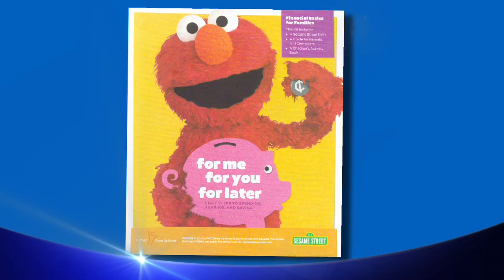The Truth About Money Interview with Elmo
Ric Edelman talks finance, education, and savings with Elmo! Learn about the importance of teaching children about finance, and ways to begin the discussion!